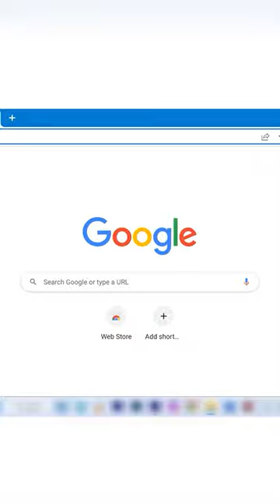Mirror Computer to Android TV தமிழில் 💻 📺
This Tamil video is about, how to cast the Windows computer screen and audio to the Android TV wirelessly. In Google chrome cast option is used to cast a specific Google chrome tab or mirror the entire Windows screen to the Android TV. Based on the Wi-Fi technology and the internet speed, you may notice the performance difference in casting the content. Same method can be used in Windows 10 and Windows 11 Operating Systems.